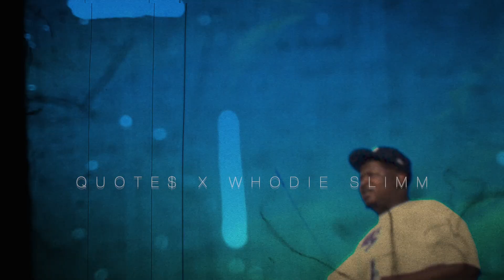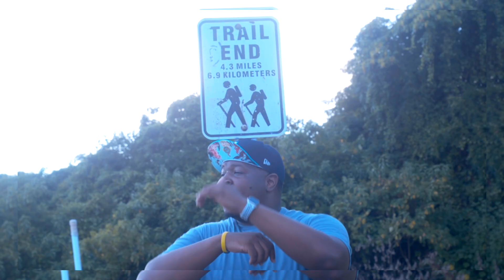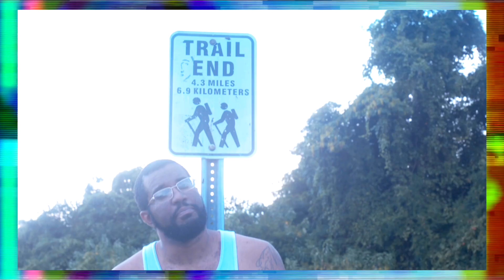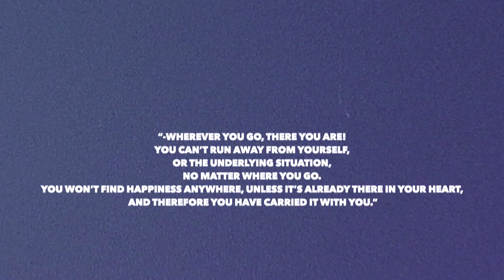Quote$ x Whodie Slimm “ROLLN”(ORIGINAL VERSION)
From the upcoming project “Day Off” coming soon
Stream:
Official Video by Quote$ x Whodie Slimm
2023 Thank You Music Entity / Titanic South